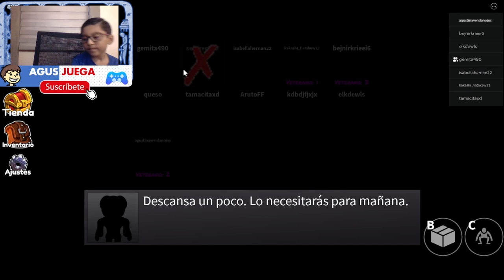RAINBOW FRIENDS - CAP 2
Green un nuevo enemigo...

Mira más videos de...